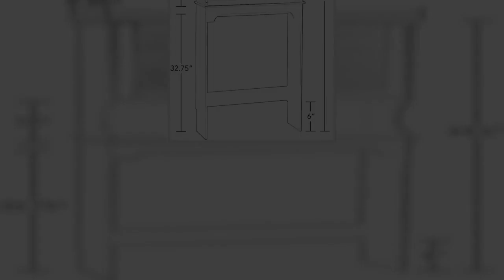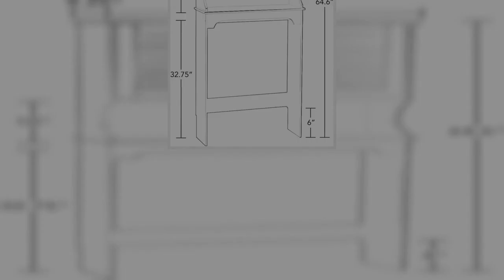Bon produit - Économiseur d'espace RiverRidge Ellsworth, expresso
Dimensions assemblé : 9,25 po L x 27,36 po l x 64,57 po H
Dispose d'une conception de porte à volet traditionnelle
Comprend un espace de rangement caché derrière 2 portes à volets, une étagère fixe intérieure et une grande étagère fixe ouverte
Ancrage au mur pour plus de stabilité
Construit en MDF peint durable
Tirez le meilleur parti des petits aménagements de salle de bain et créez un espace de rangement de salle de bain plus fonctionnel avec l'armoire RiverRidge Home Ellsworth Collection-Spacesaver. Dimensions supplémentaires : Étagère supérieure : 27,36 po L x 9,25 po P, étagère ouverte fixe : 25,25 po L x 8,5 po P, étagère fixe intérieure : 25 po L x 7 po P, et espace entre : étagère fixe/armoire-plancher de 10 po /tablette fixe-32.25"H.

Excellente solution de rangement pour la salle de bain !
Je suis assez content de cet achat. Ma partie préférée à ce sujet est la façon dont vous mettez tout cela ensemble. Les instructions sont très faciles à suivre et, à la fin, elles sont transformées en 2 pièces complètes. La moitié inférieure et la moitié supérieure. La raison pour laquelle j'aime cela est que pour le fixer, vous devez visser les vis au milieu de l'armoire arrière. Vous voudrez donc marquer les vis avec précision, puis retirer la moitié supérieure pour mettre des chevilles pour cloisons sèches si vous n'avez pas de goujons pour les fixer.

Je trouve qu'il y a une grande quantité de rangement dans l'armoire pour tous nos besoins dans la salle de bain. La seule chose que je voudrais mettre en garde, comme d'autres le disent, est de savoir si vos toilettes ont un bouton supérieur ou latéral. Si vous avez un bouton supérieur, vous n'aurez pas un accès facile et je pense que vous serez vraiment ennuyé très rapidement.